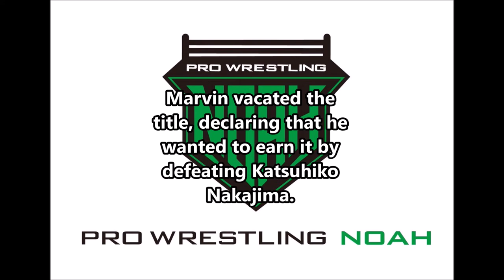Every GHC Junior Heavyweight Champions (2001-2021)